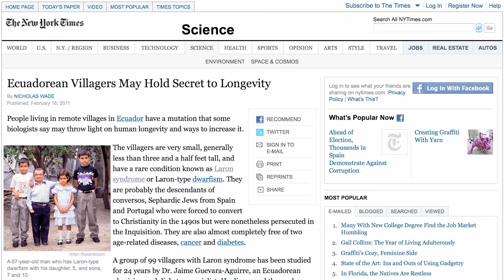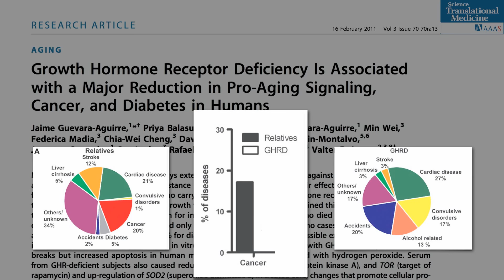Der Beweis, dass zu viel IGF-1 Krebs verursacht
Dies ist das zweite Video aus einer Reihe von Dr. Greger zum Thema IGF-1, Krebs und Ernährung. Hier startet die Videoreihe

Mein Buch zum Zusammenhang von Brustkrebs und Ernährung